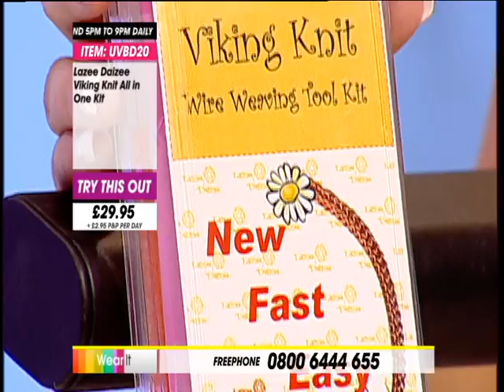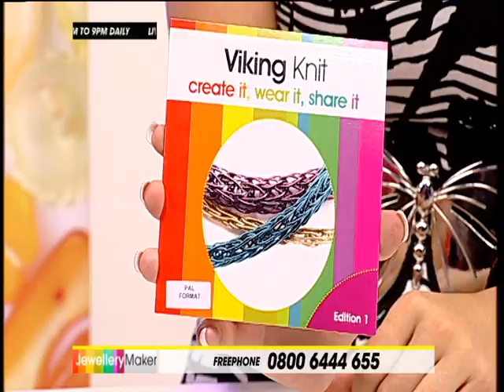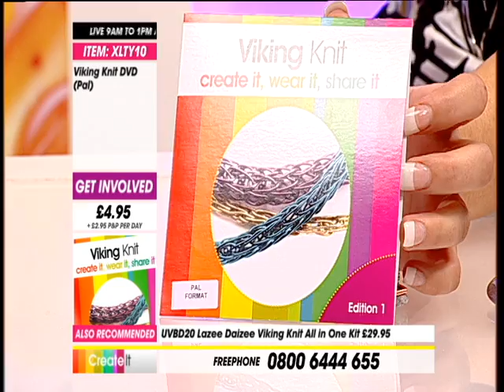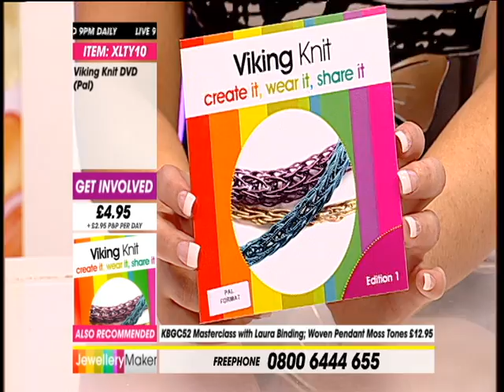JewelleryMaker Design Master Class 7/10/13 Wire Work Jewellery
JewelleryMaker Master Class 7/10/13. Please note, this is a recording of a live program. Items may be sold out. Please call JewelleryMaker customer service for more information - 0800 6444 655.

Presenter: Becky
Guest Designer:Laura